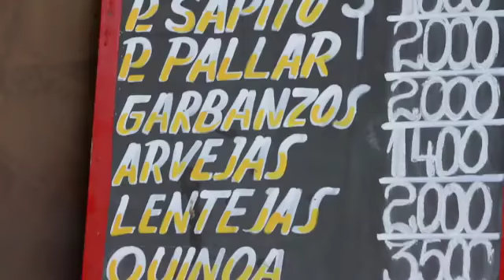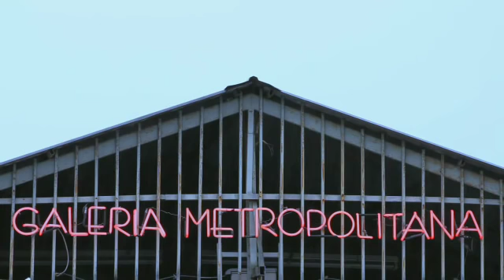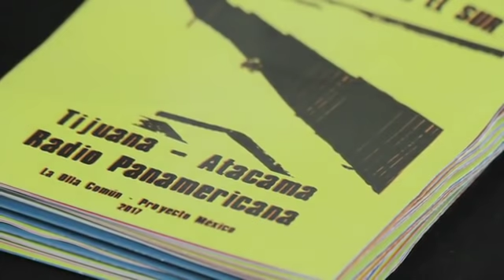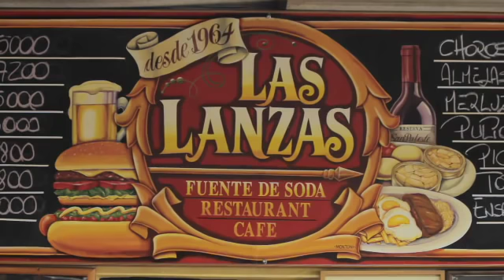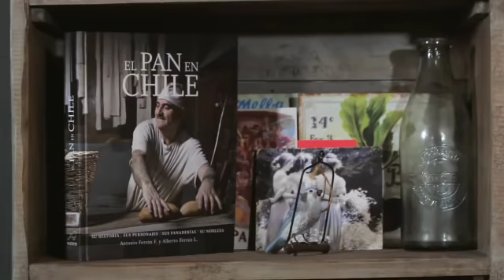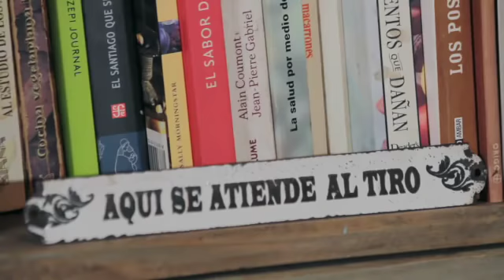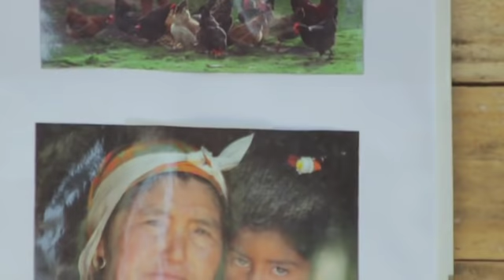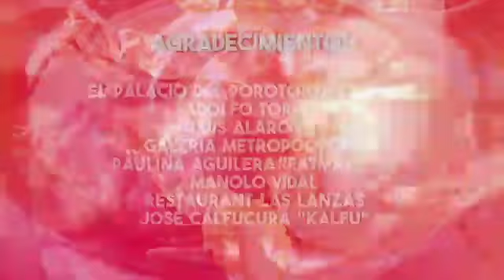Plato Único / Tercera Temporada / Cap 11 / Las legumbres